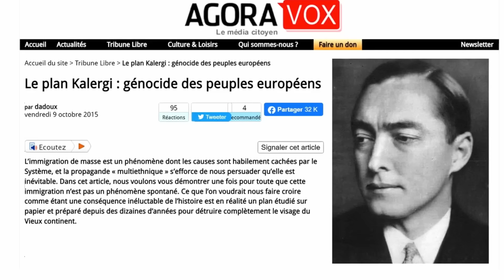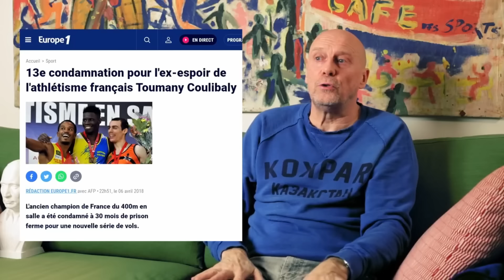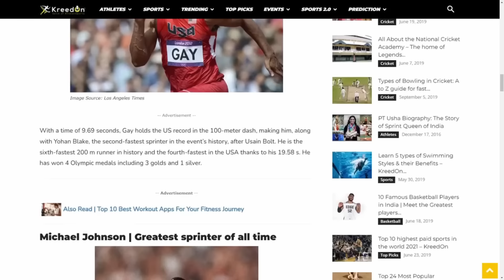Alain Soral - Pourquoi tant de Noirs en Equipe de France ?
SAPTR 22